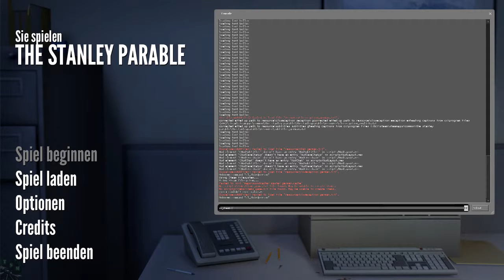STANLEY PARABLE #006 - Die Adventure Line™ «» LP The Stanley Parable [HD]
Die letzten beiden Enden sind ein wenig verwirrend. Die Stanley Parable Adventure Line™ soll helfen, doch sie will uns und den Erzähler nur verarschen!

|Stanley Parable|
Adventure von Galactic Cafe.

Let´s Play Stanley Parable SniperMajor Stanley Egoperspektive 427 Knöpfe Türen Erzähler Weggabelungen Entscheidungen Vierte Wand Office Büro Broom Closet Mind Control Facility Power Enden Ende german deutsch YouTube "Video Game" PC-Spiel Game socialblade 720p HD